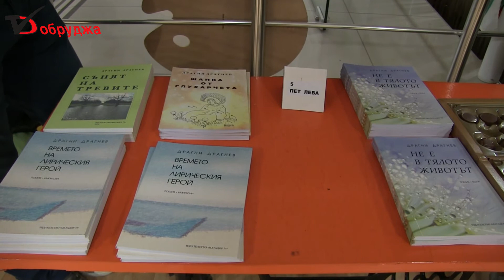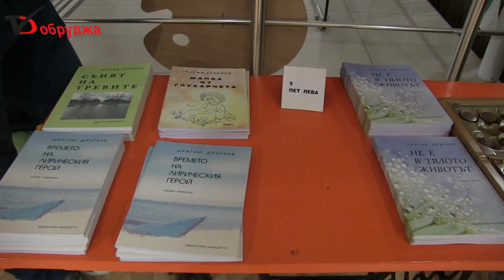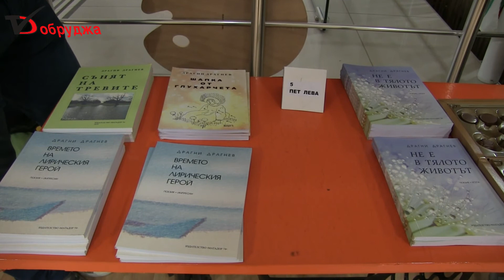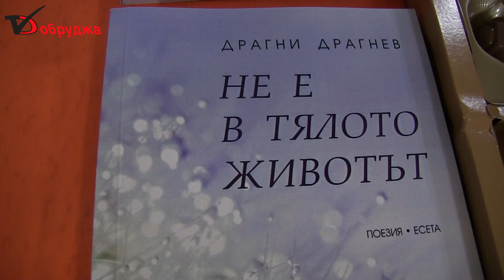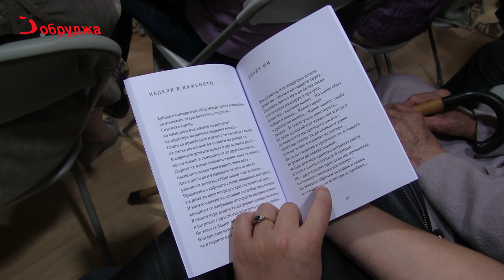Драгни Драгнев пише нова книга Земя за сбогом